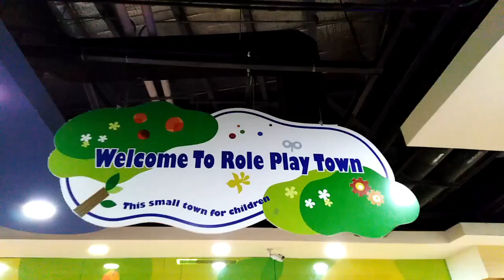Kidzooona Festival Mall